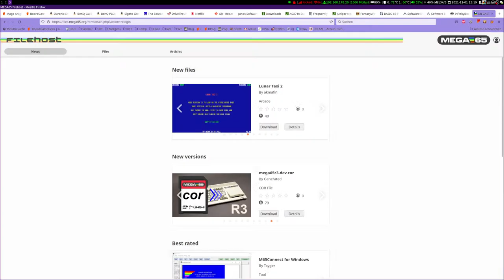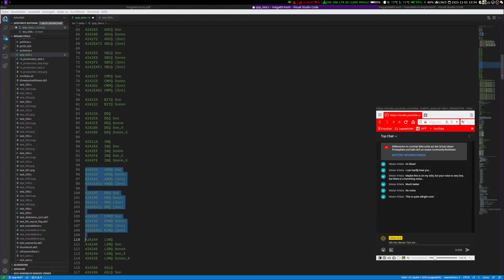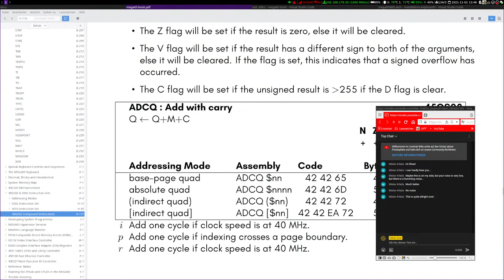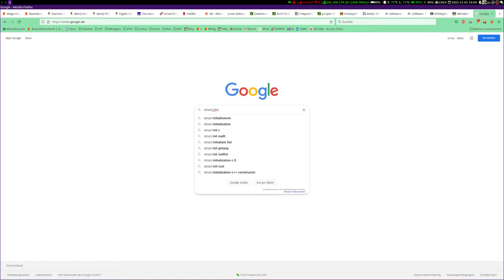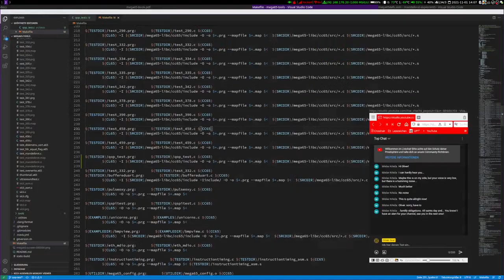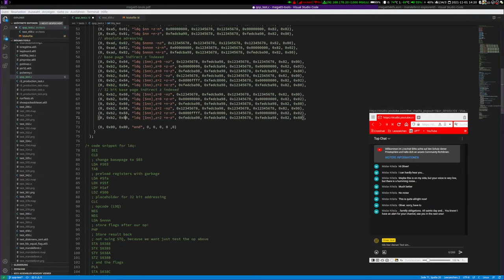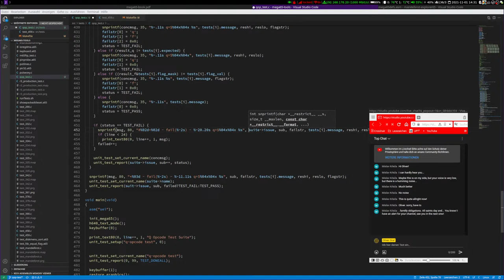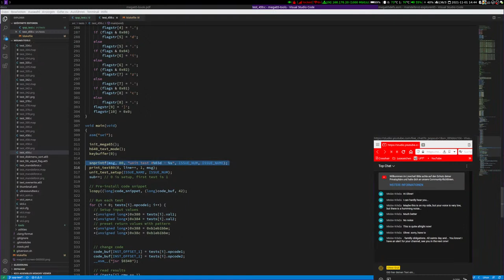Dev Stream - Q-Opcode Unit Test #1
Impromptu Livestream where I work on a comprehensive unit test for MEGA65 45GS02 32bit Q-Opcodes.